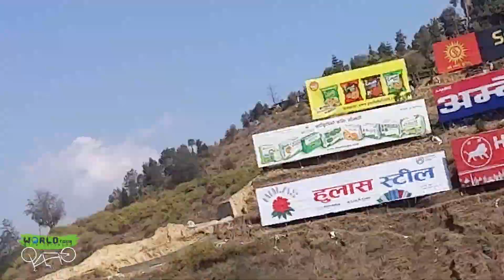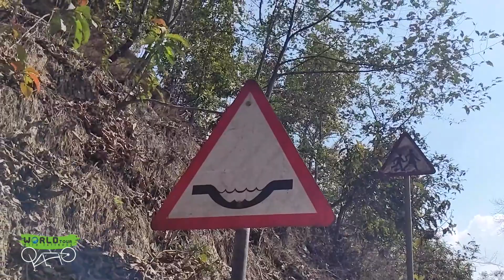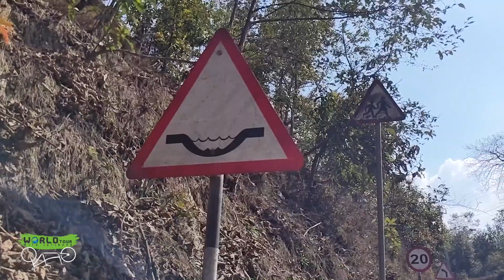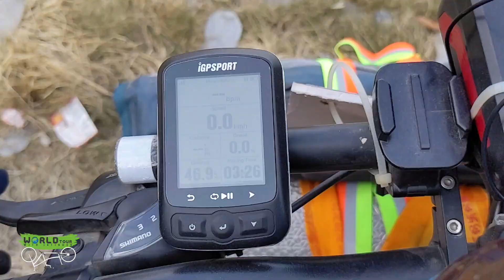WORLD TOUR WITH JATINDER | VLOG 20 | Organ Donation Awareness Ride | OUR LAST DAY IN KATHMANDU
Health & Fitness | Jatinder Singh Ludhiana | Jatinder Endico | World tour on cycle | World tour with Jatinder  | A Tandem Cycle (2 seat cycle) ride starting from Punjab To Manipur via Nepal & Bhutan | Creating awareness on organ donation | This is our Phase: 1 of world tour | World tour on cycle | Awareness on organ donation | Pro Cycling & Cyclist | Professional riders | NEPAL CYCLE CLUB | Eye donation | Gurdwara Guru Nanak Satsang, Kathmandu, Nepal | Pushkar Shah cyclist | Pushkar Shah Book

-Carmen Mickley (Human rights & environmental protection awareness drive)
-Harinder Bhaji & all our dear friends for supporting us!